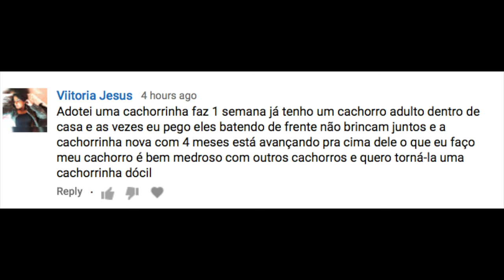Filhote que avança no cachorro mais velho da casa.